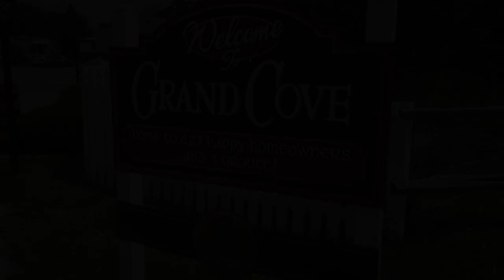Explore Grand Cove